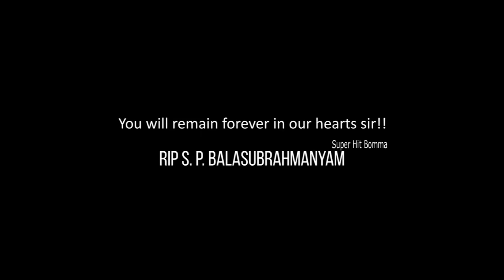Aadhi deep Condolences to Legendary Singer Sri SP Balasubrahmanyam garu